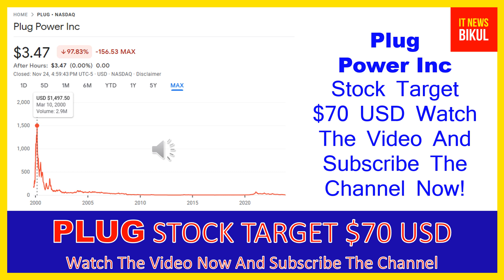PLUG Stock-Plug Power Inc Stock Breaking News Today |PLUG Stock Price Prediction | PLUG Stock target